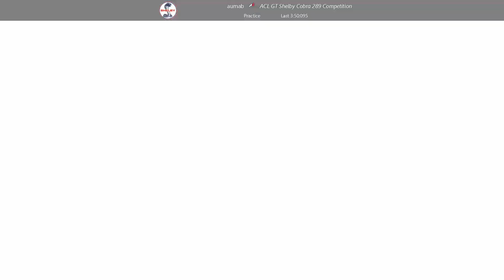1965 Shelby Cobra 289 Competition GTC 2.57.9 on logitech gamepad